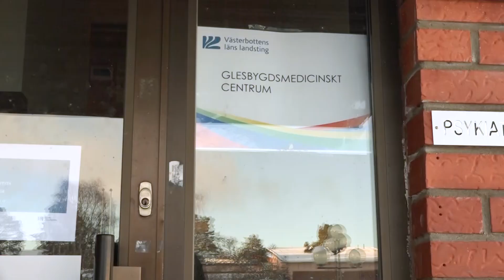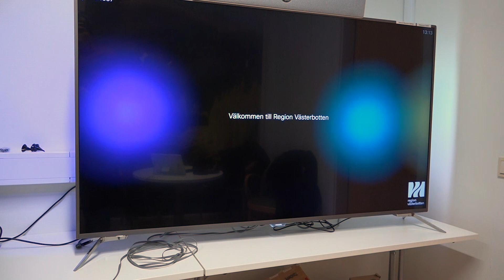Glesbygdsmedicinskt Centrum i Storuman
Glesbygdsmedicinskt Centrum i Storuman ligger i framkant när det gäller innovativa lösningar för patienter och personal i glesbygd. Forskningssamordnaren och biomedicinska analytikern Anette Edin-Liljegren samt forskningssjuksköterskan Lina Ärlebrant berättar om sin forskning.